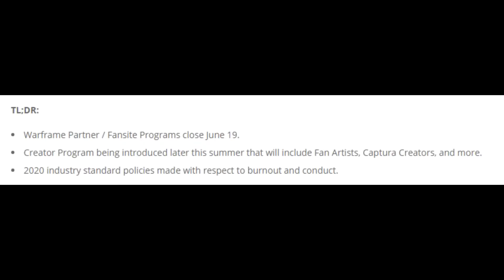I am no longer a Warframe partner (2020)